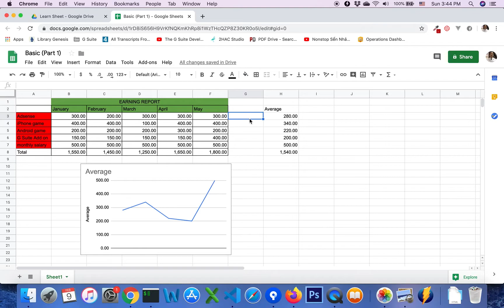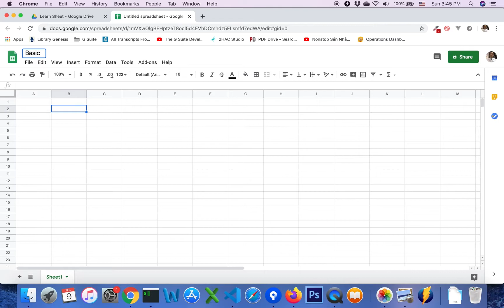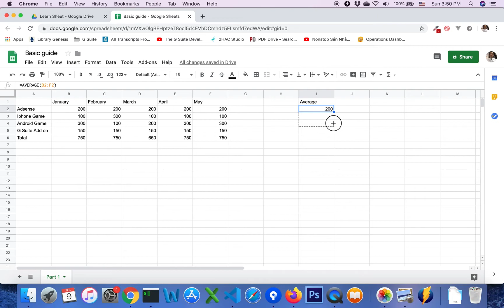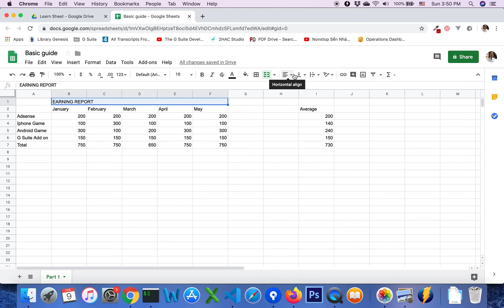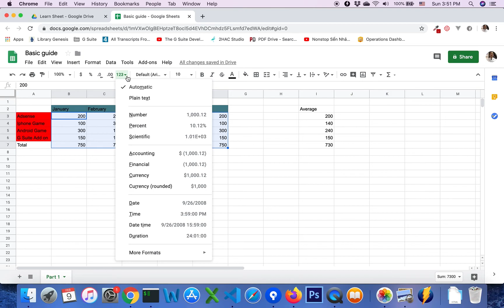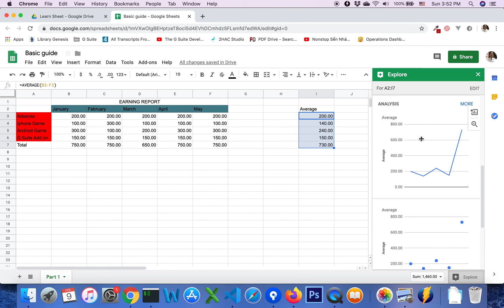Google Sheet Tutorial for Newbie 2020 (Part 1)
This is a beginner tutorial for Google Sheets

2HAC Studio will introduce you how to create a spreadsheet, using formula, change font, color, and add a chart